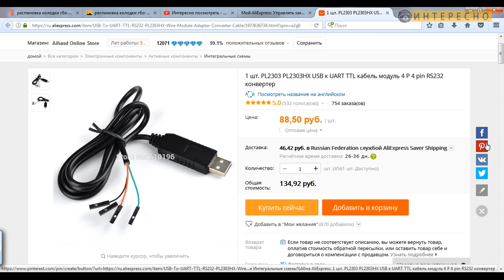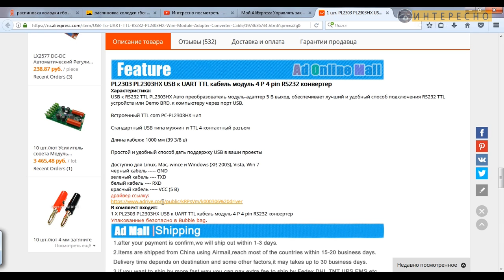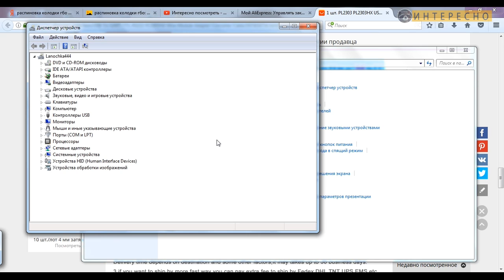Шнур для гбо 4 поколения - своими руками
В этом видео я покажу как сделать шнур для подключения к ГБО контроллеру Digitronic, СТАГ и д.р. своими руками,при минимальной затрате сил и средств.
Это продолжение второго видео.
🔴Готовые шнуры Вы можете купить на Авито с доставкой!!!
Другие Драйвера (для windows 7)
🔸Не забудьте посмотреть другие видео

🔸Рекомендую просматривать видео в FullHD качестве (1080p).